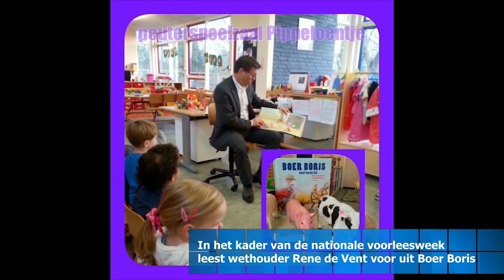Nationale Voorleesdagen 2015 met wethouder René de Vent